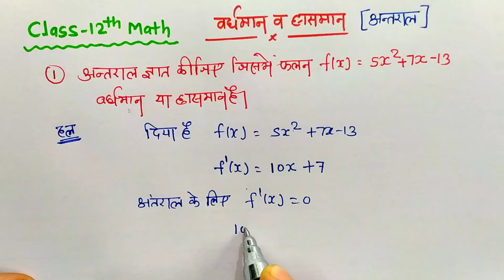बर्धमान और हा्समान | 12th Maths Imp Question | महत्वपूर्ण प्रश्नों के हल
12th Maths Imp Question | Imp Question 12th Maths Mp Board 2024 | महत्वपूर्ण प्रश्नों के हल

12th Maths Official Model Paper | 12th Maths Model Paper Mp Board | Model Paper 2024 Mp Board

12th Maths Imp Question | Imp Question 12th Maths Mp Board 2024
Maths Ki taiyari kaise karen
Imp questions Maths class-12th
12th Maths Imp Question
Imp questions 12th Maths
Maths Imp Question
mp Board Maths imp questions.
mp Board class-12th Maths question
Maths question mp Board
mp Board class-12th Maths mp Board